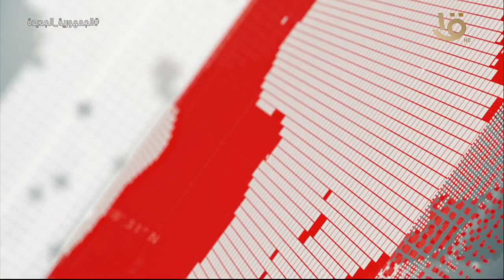تغطية خاصة | متحدث الرئاسة: الرئيس السيسي يجتمع مع رئيس مجلس الوزراء ووزيرةالتجارة